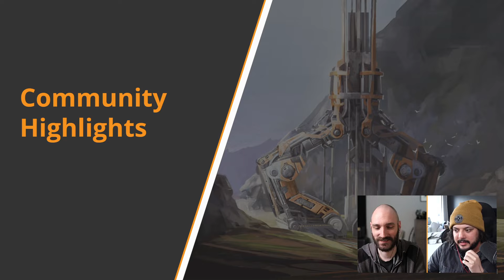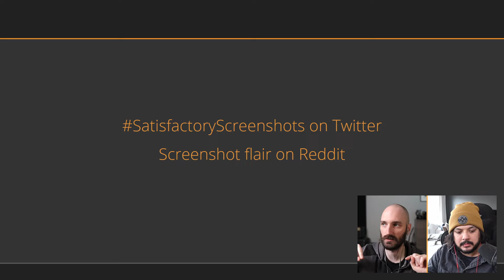May 18th, 2021 Community Highlights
Community Highlights for the May 18th, 2021 Livestream originally streamed

00:00 Intro
01:50 AccomplishedFridge - Cool bridge
03:54 araldon - Star command
04:39 B00kw0rm01 - Not that straight
05:57 Bluejay-Special - UFO
07:12 ClownShack - Almost as big as our new office
08:33 xbb1024 - bzzzz
09:25 Daddycr0n - Look at dat!
10:28 Daniel_Knight_15 - ok
11:52 Empoleon_Master - pizza in the sky
13:47 PerforatedS - Parties in 2021
14:58 Tr1cky_zockt - Business town
17:17 Xnocturnax - Neighboring business town
19:08 skedaddlingpro - niiiiiiiice
20:25 How to get featured in Community Highlights
21:36 Outro